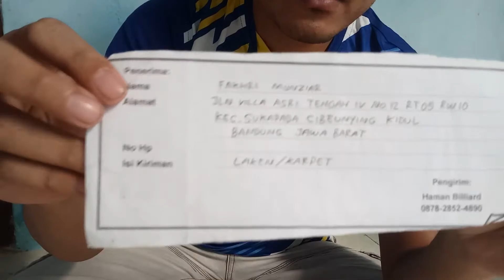Kirim 1 pcs laken biliard 9 ft ke bandung#LAKENVLOG